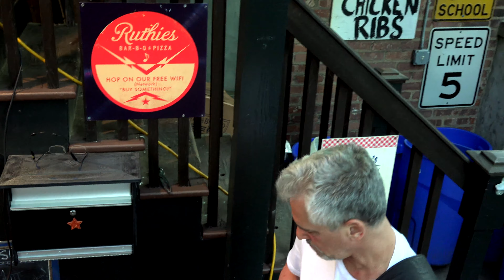Confidence Man- Jake Walker - Ruthies BBQ & Pizza- Montclair NJ -6- 3 -17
Jake Walker & Friends**
Ruthie's BBQ & Pizza-Montclair New Jersey- June 3 2017**
Jake Walker-Guitar & Vocals**
Brian Hess-Bass**
Richie Monica-Drums**
Eric Kaplan-Guitar**

Shoot & Edit---Greg Lewis**